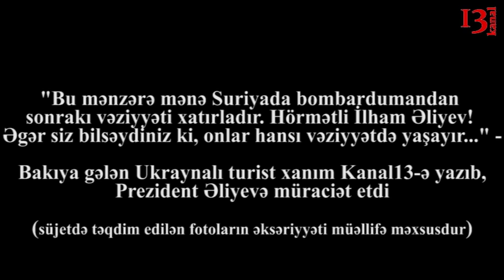Ukraynalı xanım İlham Əliyevə müraciət etdi:"Bu Suriyada bombarduman sonrası vəziyyəti xatırladır"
Ukraynalı turist xanım İlham Əliyevə müraciət etdi: "Bu Suriyada bombardumandan sonrakı vəziyyəti xatırladır"

Я не журналист, не активист и вообще далекий от политики человек. Просто туристка из Украины, которой посчастливилось пожить в Азербайджане несколько месяцев. За это время я просто влюбилась в Вашу страну.Азербайджану несомненно есть чем удивить. Красивейшая природа, богатая история, душевные люди…

Собирая материал для очередного своего рассказа и вдоволь нагулявшись туристическими тропами, я решила окунуться в обычную жизнь бакинцев. Где как не на старых улочках спальных районов можно прочувствовать всю атмосферу и обаяние восточного города. Фруктовые лавки, милые балкончики окутанные виноградом, узкие улочки, гирлянды свежевыстиранного белья над головой, дети весело гоняющие мяч и старики играющие в домино, попивая ароматный чай. Но то, что мне довелось увидеть среди всей этой идиллии - повергло в шок и оставило очень не приятное послевкусие. У меня нет влиятельных знакомых и нужных “связей”, чтобы как-то повлиять на ситуацию, но я искренне надеюсь что буду услышана и возможно, каким то чудом, мне удастся помочь этим людям.

 Блуждая по уютным улочкам, я случайно вышла на улицу Советская. Разрушенные дома создают грустное зрелище. Вдруг, из этих развалин вышла женщина. Улыбнулась, поздоровалась, спросила откуда я  и пригласила посмотреть как они живут.  И тут до меня наконец дошло, что эта куча обломков - их дом!

Я очень растерялась, но интерес взял верх. Справа, в углу, на костре готовился ужин. Из мебели были пара кресел и небольшой стол. Над головой виднелось небо. Даже при их скромном достатке они конечно же предложили мне чаю. Ведь азербайджанцы всем известны своим радушием и гостеприимством.  Женщину зовут Нурана и у нее шестеро детей.Трое из них школьники. А то, где мы сейчас находимся - все что осталось от их дома по адресу ул. Советская, 75.

Они стали жертвами проекта по реконструкции территории жилого квартала Советская в Ясамальском районе города. Снос дома, где они жили начали без их согласия. Им некуда было сьезжать. Да, им предлагали компенсацию - 17 000 манат (10 303 $). За эти деньги в городе не купишь квартиру. Да и в отдаленных района Азербайджана подыскать что-то сложно. А ведь жили они в центре, у самой мечети Тезе Пир, с видом на Огненные башни и Телевышку. В итоге, стены ломали просто над головами испуганных детей.  Прикрываясь государственными распоряжениями, периодически к ним наведываются и угрожают. Сейчас эта семья живет без электричества, воды и канализации. В 21 первом веке, прямо в центре современного, активно развивающегося города, среди небоскребов и красивейших парков. Сложно поверить, что среди множества пустующих новостроек не нашлось место для семьи, чей некогда уютный дом, сейчас больше напоминает картинку из мятежной Сирии после бомбардировки. С работой из-за кризиса сейчас тяжело. Насобирать на квартиру в их случае - нереально. Троим из шести детей нужно оплачивать школу. Из родных, чтобы переехать, у них тоже никого не осталось. Скоро зима… Как они будут выживать в таких условиях с приходом холодов?

При этом всем, они искренне верят, что о них не забыли. Верят, что все изменится к лучшему. Верят в мудрость своего Президента. Ведь для всех азербайджанцев фамилия Алиев значит очень многое.

Уважаемый Ильхам Алиев! Я, также как и эта семья, искренне верю, что если бы Вы узнали о тяжелой ситуации, в которой оказались эти люди, то обязательно бы помогли им. Искренне надеюсь, что это письмо дойдет до Вас и мы будем услышаны.

Заранее большое Вам спасибо!